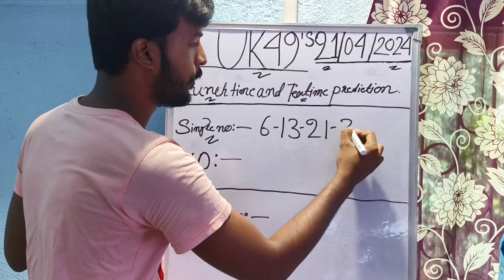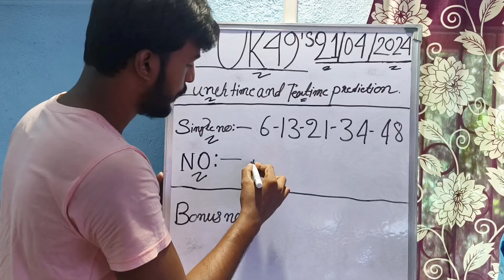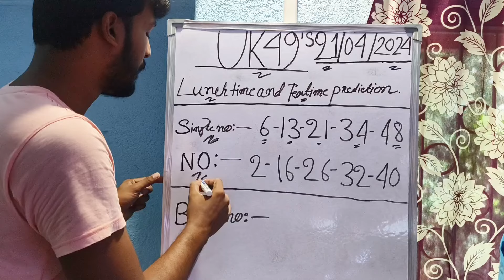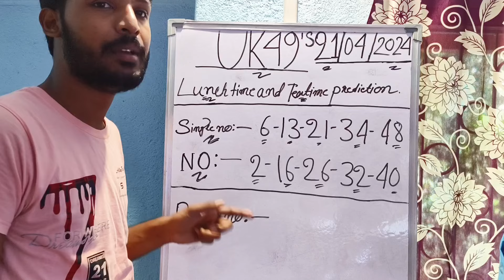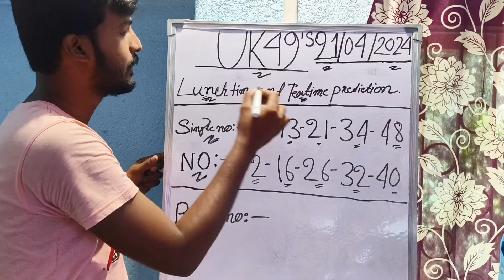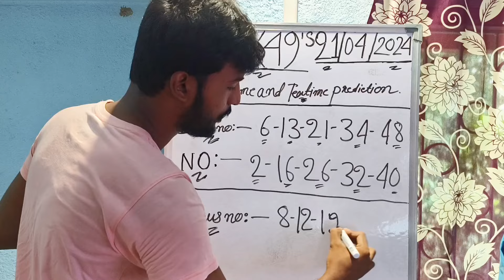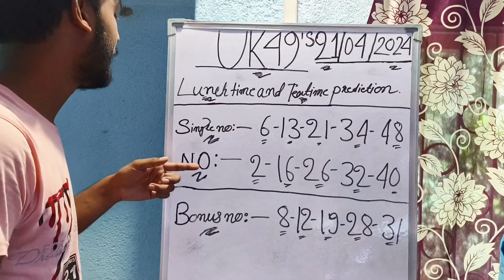Uk49s Lunchtime Prediction 21 April 2024 | Uk49s teatime Predictions For Today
Uk49s Teatime Prediction 21 April 2024
Uk49s Lunchtime 3 Hot number
Today Uk49s Lunchtime Predictions
Dobbel Uk 49s predictions For Today
Uk49s Lunchtime And Teatime Prediction for Today
Today Uk49s Teatime Predictions
21 April 2024 Uk49s Lunchtime Predictions
uk 49s predictions For Today Lunchtime
Uk49s predictions For Today
Uk 49s predictions For Today Teatime